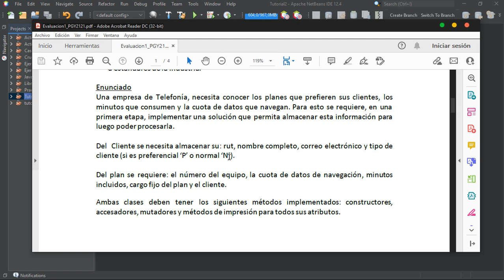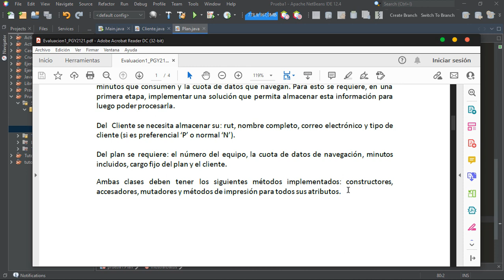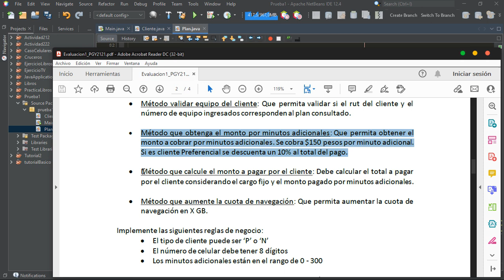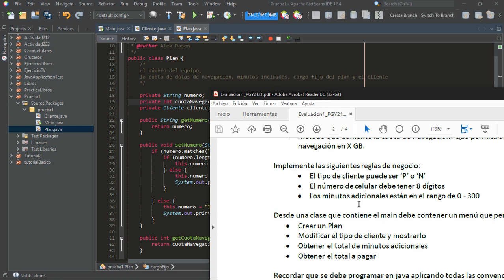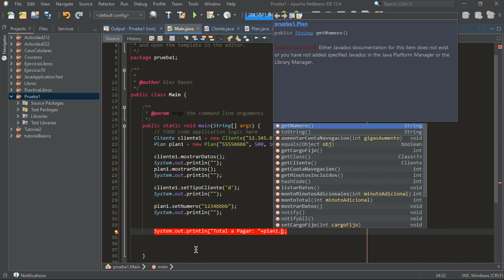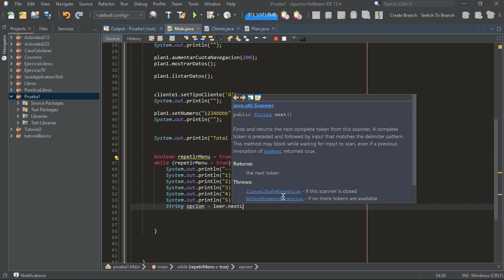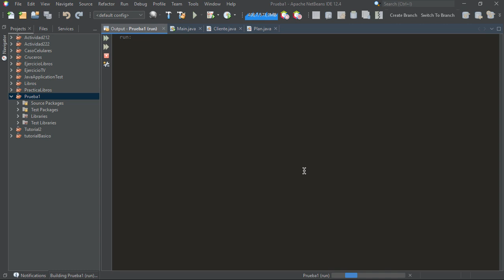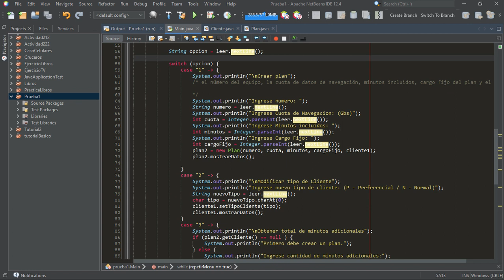PGY2121 - Caso 2: Ejemplo Parcial 1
En este ejercicio, desarrollaremos el contenido correspondiente a la primera evaluacion de la asignatura. (guiño guiño)